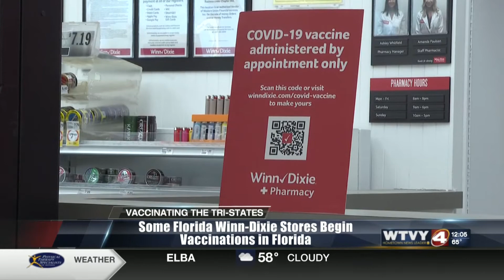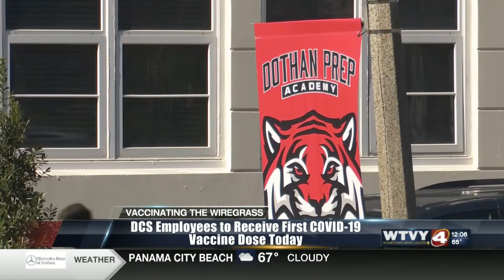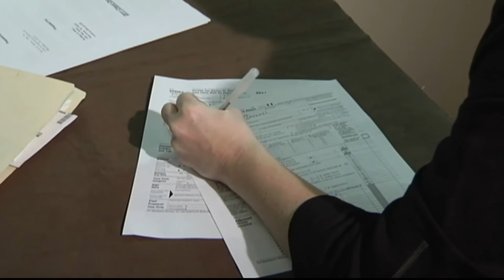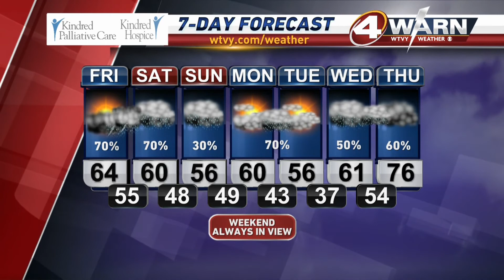Full Show: Anchoring 02/12/21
Anchoring for WTVY News no weather/pkg's